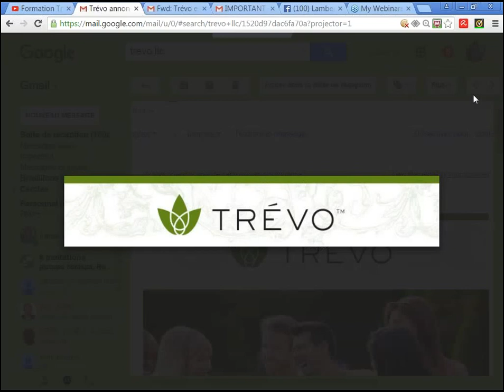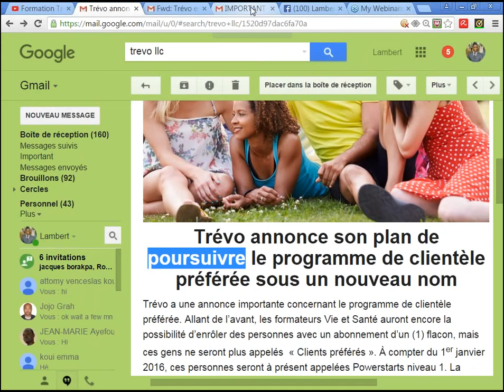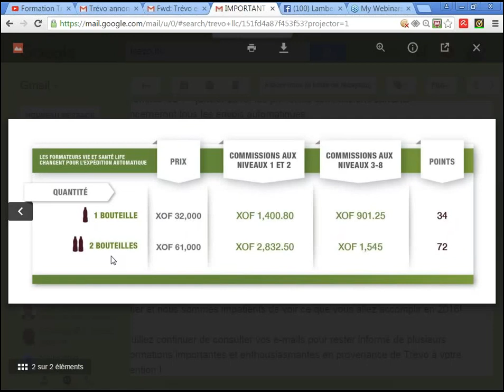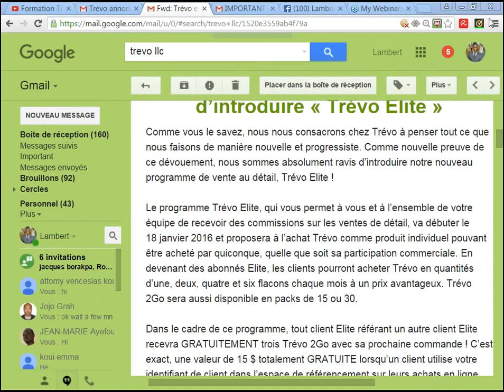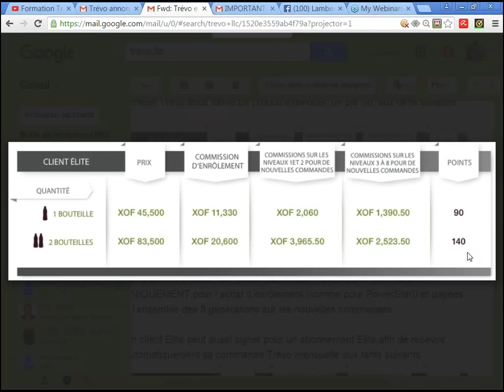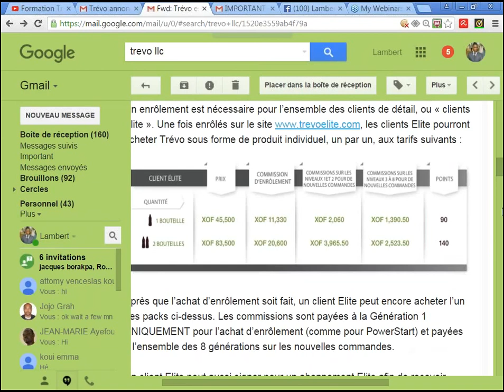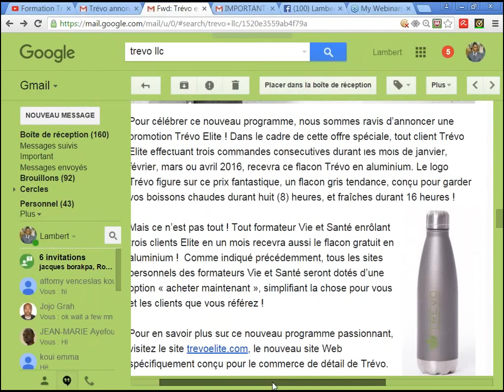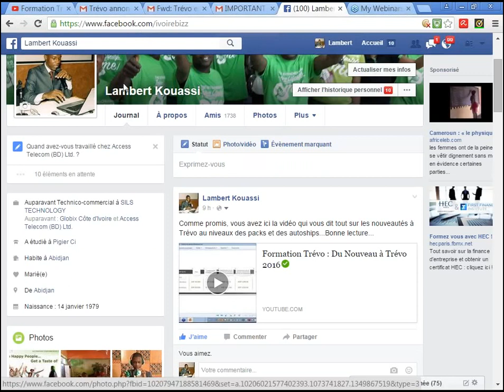Formation Trévo : Nouveauté Trévo en 13 MN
VOULEZ-VOUS REUSSIR VOTRE MLM ?